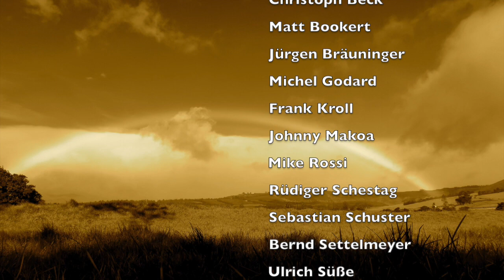The Lion Sleeps Tonight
A special thanks to all how supported me all these years.
… Ein besondere Dank an alle, die mich über diese Jahren hinweg begleitet haben…
"The Lion and the Serpent / Der Löwe und die Schlange"